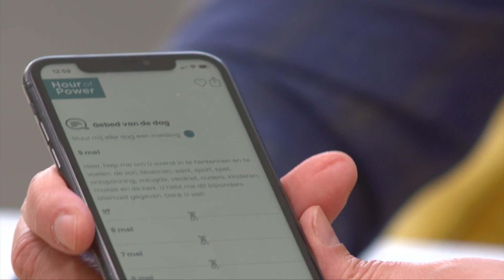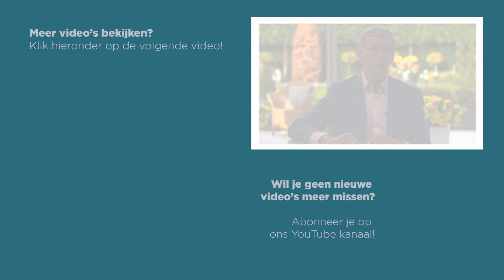Chris Tims 'Samen geven we de liefde door'!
De jaarlijkse campagne is weer van start! Chris Tims, directeur van Hour of Power, vertelde in de uitzending van afgelopen zondag over de zoektocht naar nieuwe donateurs dit voorjaar. Elk jaar vallen er zo’n 1.000 donateurs af om verschillende redenen. Daarom zijn we op zoek naar nieuwe donateurs zodat Hour of Power de liefde kan blijven doorgeven. Juist in deze tijd is een boodschap van liefde en hoop hard nodig! ❤️ Kijk het interview hier terug.
Help je mee om de liefde door te geven? Word dan nu donateur

Wil je meer weten over Hour of Power?